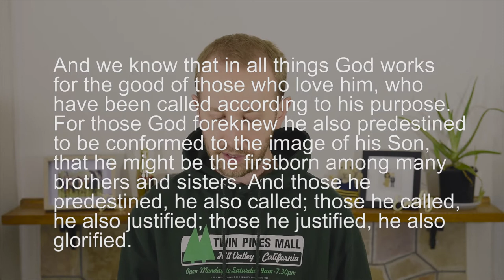If God is Good why is there Suffering in the World?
Often the biggest question that gets asked about God's involvement in the world - how can a good God allow suffering? Hopefully, this video gives some helpful thoughts.

Credit to Timothy Keller who has excellent thoughts on this subject.